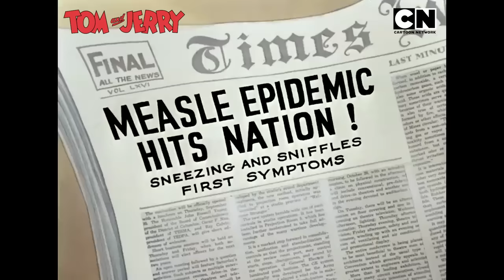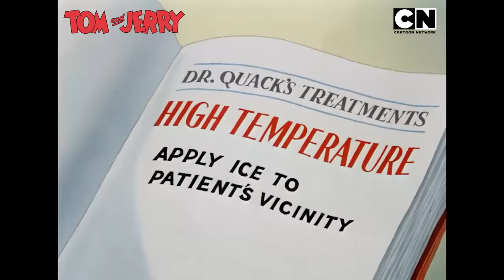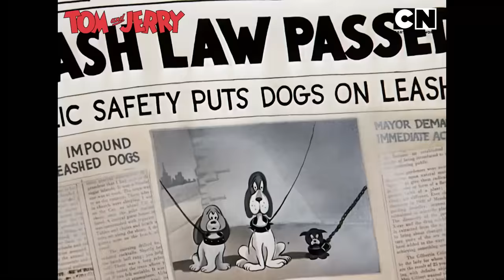Tom & Jerry’s Mishaps & Mayhem! 😜 | tomandjerry 😺🐭 | Funny Cartoons 😆| Compilation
Laugh out loud with Tom & Jerry’s funniest mishaps and wildest mayhem! From clever tricks to epic fails, this video has all the fun you can handle 😁

Don’t miss the classic fun of Tom & Jerry, only on Cartoon Network! 😺🐭